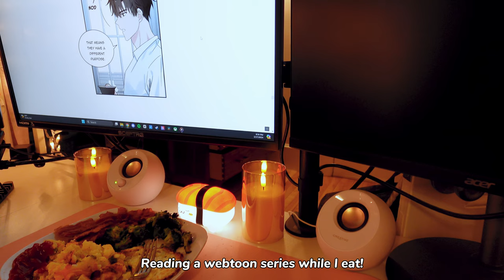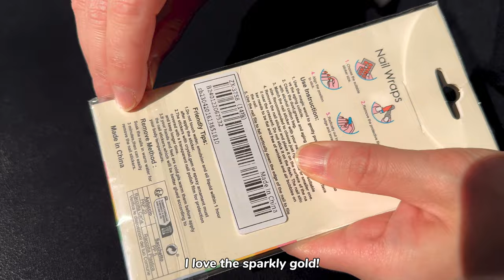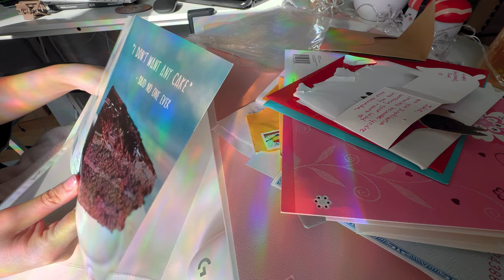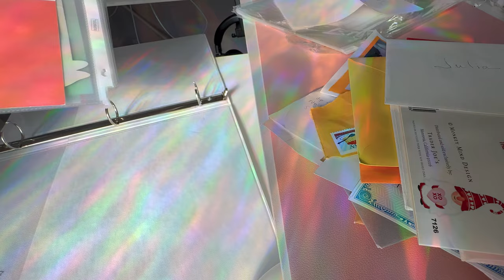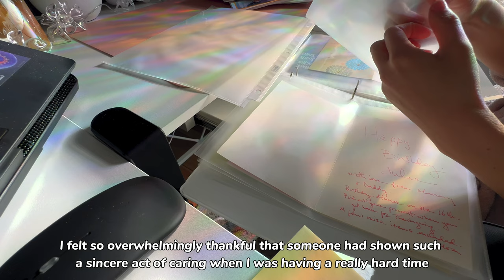Life Vlog | Sketches, biscuits, hash brown casserole, stick-on nails, card organization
-ฅ/ᐠ. ̫ .ᐟ\ ฅ  Welcome! Many thanks for stopping by  (꒪▿꒪)
Hi!
It's been a while since I've posted! I've been so busy with moving and then had an eye procedure, so it was difficult to find time to edit (and then difficult to even see my computer screen). My vision is still not at 100% so please forgive any typos UwU
I'm trying to incorporate more of my art into my videos.- this is the first test run! I'm still experimenting with how I want my videos to be, but we will see where it goes!

TIMESTAMPS
0:00 - preview
0:55 - preparing hashbrown casserole
2:22 - unboxing: MOFT magnetic phone tripod stand
3:43 - dinner (bacon and hashbrown casserole)
5:53 - stick on nails
6:47 - making biscuits
13:05 - card organization/storage
16:29 - outro

SHOPPING LINKS:

MOFT magnetic phone tripod stand

RECIPES
⟡ HASH BROWN CASSEROLE

Ingredients
- 1/4 cup melted buitter
- 1 cup sour cream
- 3 green onions (or as many as you want)
- 1 cup shredded cheddar cheese for the mix
- 0.5 cup shredded cheese for topping
- 26-30 oz frozen shredded hash browns

Steps:
1. Melt the butter in a large bowl
2. Add the rest of the ingredients (minus the cheese for the top) and mix well
3/ Spray a large baking pan and pour the mixture in. Top with additional cheese
4. Bake for ~1 hour at 350 F, or until the top is golden brown

⟡ BISCUITS

Ingredients:
- 2 ½ cups all-purpose flour
- 1 tablespoon baking powder
- 2 teaspoons granulated sugar
- ¾ teaspoon salt
- ½ cup unsalted butter
- 1 cup whole milk, or buttermilk (or ½ cup of each)
- melted butter, for brushing on biscuit tops

Instructions:
1. Place butter in the freezer for at least 20 minutes.
2. Preheat oven to 425° F
3. Line a baking sheet with parchment paper.
4. Combine the flour, baking powder, sugar and salt. Mix until combined.
5.  Grate the frozen butter and add it to the dry ingredients
6. Use a fork to mix the butter into the dry ingredients.
7. Add the milk and mix until the ingredients are well combined. Add 1 to 2 tablespoons more of milk if the dough is not holding together.
8. Turn the dough out onto a floured surface.  Fold the dough in half on top of itself and pat it down 4 to 6 times.
7. Press the dough down into a ~1-inch thick rectangle.
8. Use a biscuit/cookie cutter to cut out biscuits.
9. Combine and flatten the remaining dough and cut out biscuits. Repeat until all of the dough has been used.
10. Place the biscuits on the baking sheet and brush the tops with melted butter.
11. Bake for 13 to 16 minutes, until the tops are lightly golden brown.

MUSIC/SOUND CREDIT
⟡ Artlist